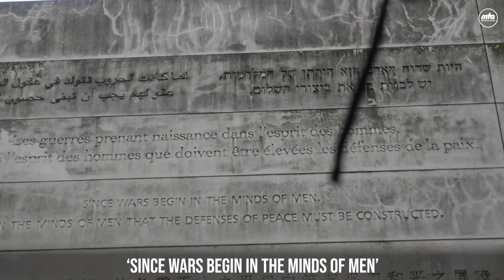Vlog 10 | History in the Making at UNESCO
In this Vlog Imam Qamar attends the momentous occasion where His Holiness, Hazrat Mirza Masroor Ahmad, Worldwide Head of the Ahmadiyya Muslim Community, delivers a truly historic address to an audience of delegates at UNESCO.